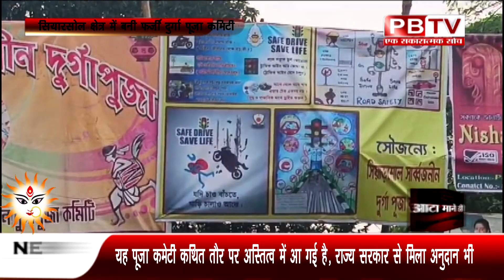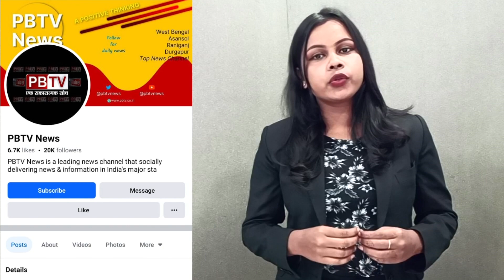सियारसोल क्षेत्र में फर्जी दुर्गा पूजा कमिटी, राज्य सरकार से मिला अनुदान भी